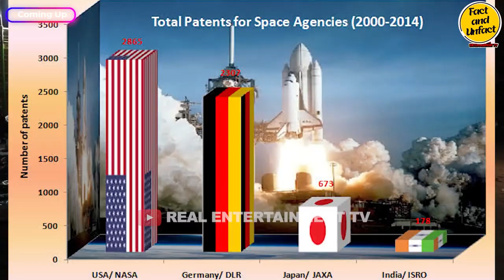India is ready to Launch Chandrayan 3 And Pakistan is Angry Since They Are Failed In Space Research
chandrayaan 3
Reaction channel

Pak reacts
Pak media,
Pak media on India latest

Indian cricket
Pakistani public reaction

Pakistani media
Pak reaction
Pak media on India
Latest news for Pakistani media
news india pakistan